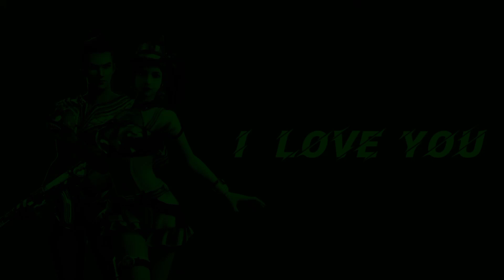mil jao tum mil jaye duniya ❤️ free fire status // smoke light free fire status 🔥